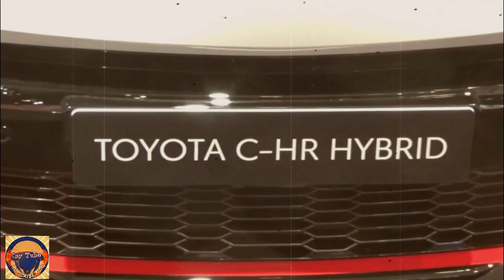The New Toyota C-HR 2.0 Super Premium Hybrid